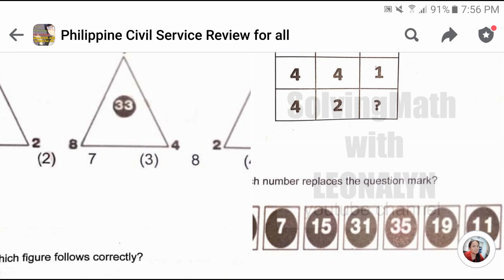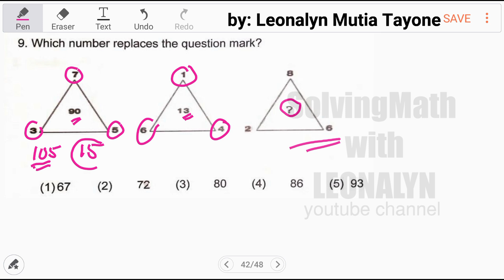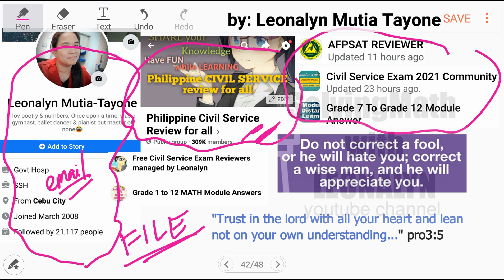Which number replaces the question Mark? Triangles Logical Test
Free Civil Service Reviewers managed by Leonalyn

Philippine Civil Service Review for all

Editing Apps: VivaVideo
SamsungNote5: Snote
Back-up: SamsungNote9